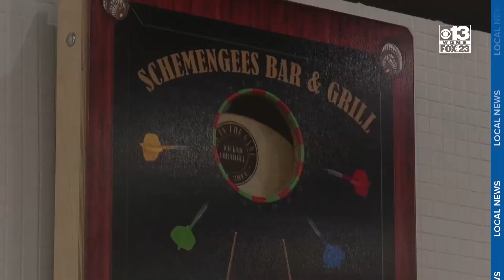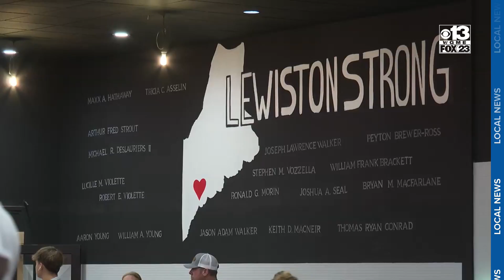'It's a beautiful thing': Sliders honors Lewiston shooting victims with cornhole tradition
After the Lewiston mass shootings, Schemengees Bar and Grille closed, leaving the community without a place to play cornhole.

Now, a relatively new pub has filled the void, and they are doing what they can to honor the victims and keep the game of cornhole alive in Lewiston.